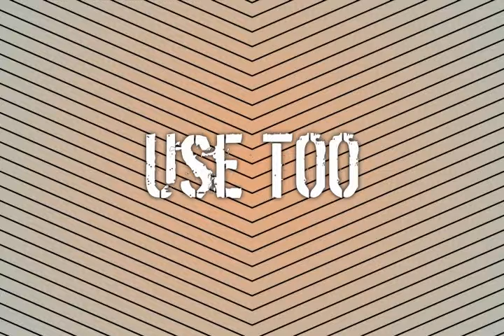TY DOLLA SIGN TYPE INSTRUMENTAL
Beat Name: "Use Too"